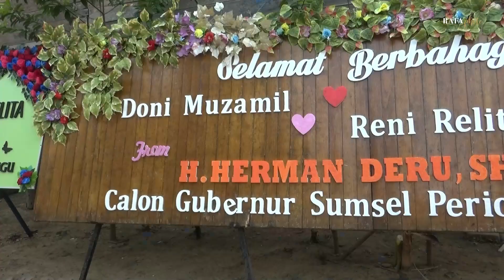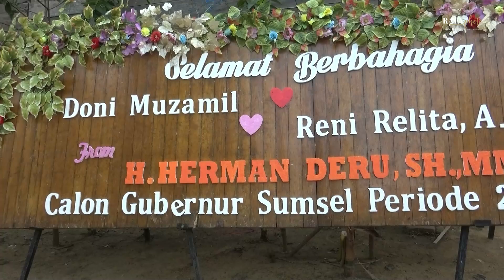RANA DUKA || OM SYAKIRA MUSIC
Lagu ini yang di bawakan oleh OM SYAKIRA MUSIC Sering Didengar Pengguna Youtube Kini Menjadi Trend LaguTerpopuler Banyak Dicari Di Pencarian Youtube.com
Project By : HENDRI POTRET